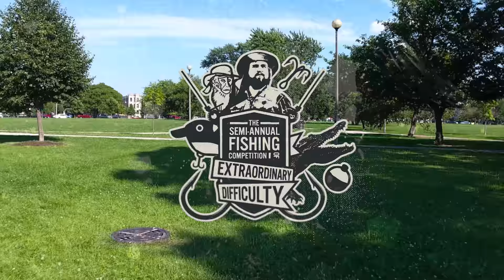Event #5: Race To The Honeyhole Ft. Jon B., Other KVD, APBassin & More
The 5th and final event of our Semi Annual Fishing Competition of Extraordinary Difficulty is now live! See who won the grand finale!